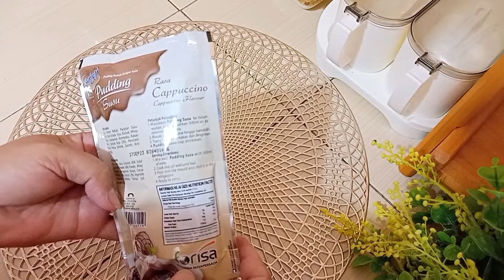Coba buat puding nutrijell susu rasa capuccino ll enak banget semua orang pasti suka